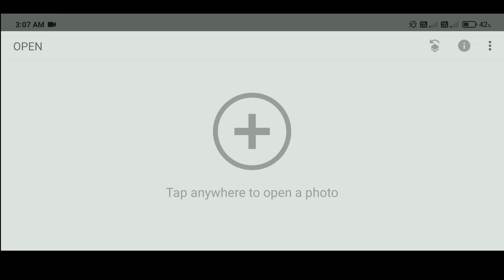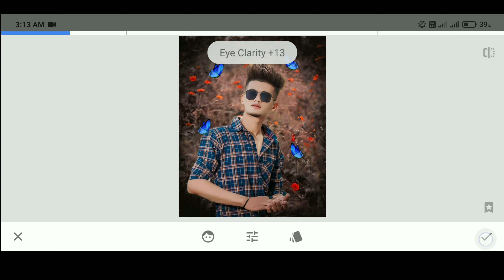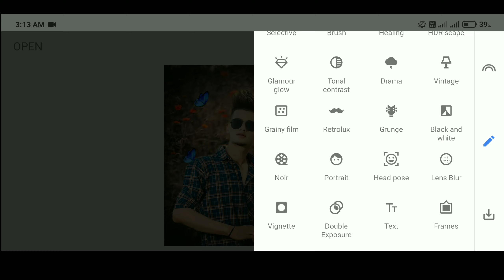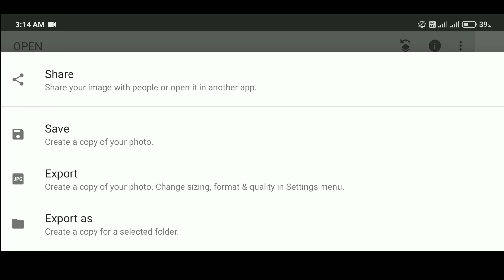Snapseed Editing |🔥Just 4 step🔥 | Snapseed How to Change Background | mkcreation01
✅ Download Apps ⤵️
SNAPSEED APP

📌 ✅ Our Best Editing Tutorial ⤵️

✅ Your Query ✅
snapseed kaise use kare
masking with snapseed
snapseed light effect download
snapseed se photo kaise banaye
snapseed background hd download
snapseed how to change background
snapseed editing app
snapseed video
snapseed selective tool
snapseed presets
snapseed google
snapseed
snapseed app
Snapseed tutorial
Snapseed Editing